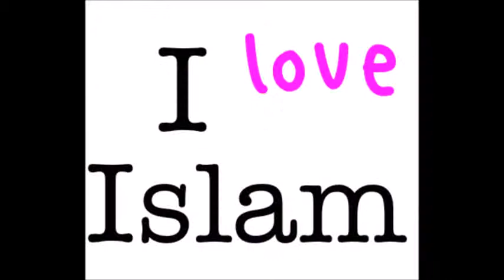Spanien jüdischen Fußballspieler des FC Barcelona zum Islam konvertiert